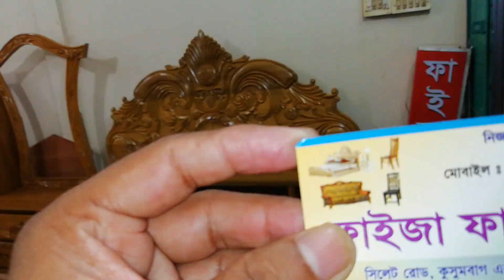সেগুন কাঠের খাটের দাম। Segon Wooden Bed Price Design Bedroom Furniture Segun Wood Bed Design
জানুন সেগুন কাঠের খাটের দাম। Segon Wooden Bed Price.   Design 4 Faiza Furniture
Bedroom Furniture Segun Wood Bed Design
60 Latest Wooden Double Bed Design 2019 For Home
100 Bed designs for modern Bedroom furniture 2019 Catalogue